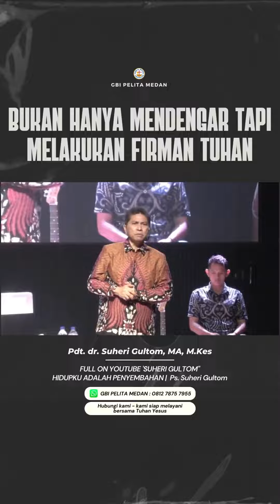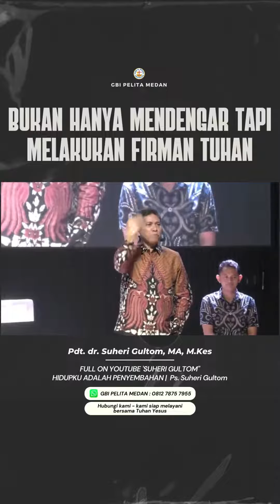@GBIPELITA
Video dari Suheri Gultom